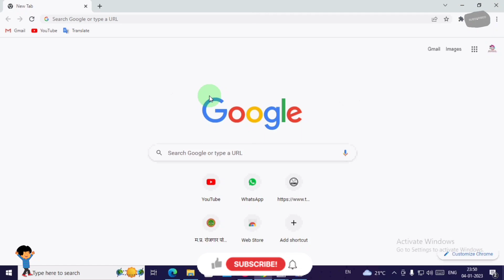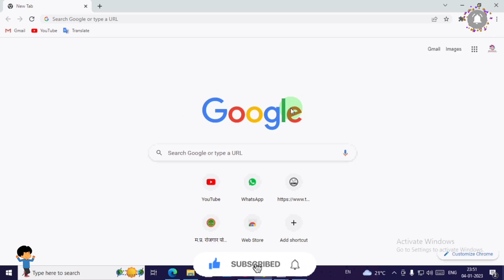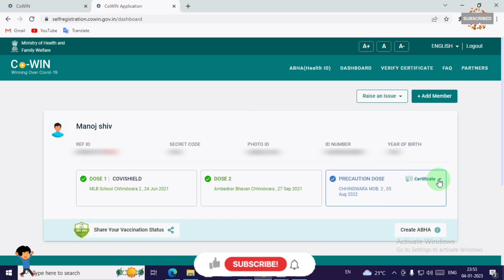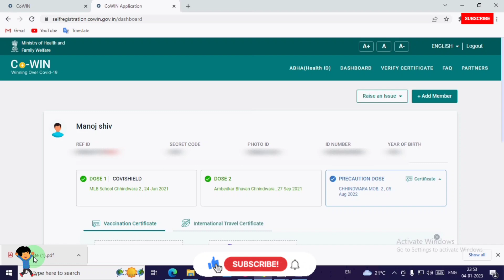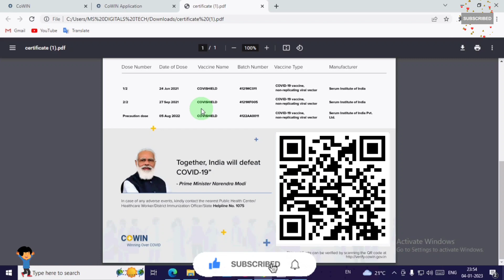How to Download Vaccine Certificate 🔥 Vaccination Certificate 🔥 Vaccine Certificate Kaise Nikale